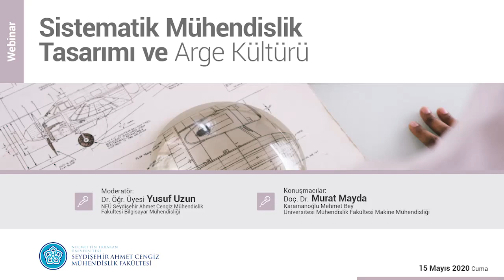Webinar "Sistematik Mühendisliği Tasarımı ve Arge Kültürü"